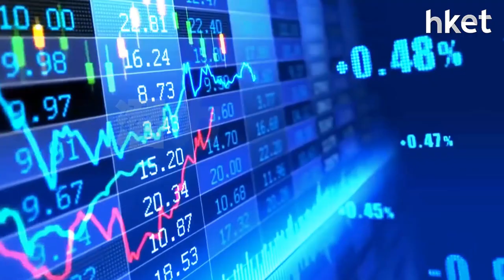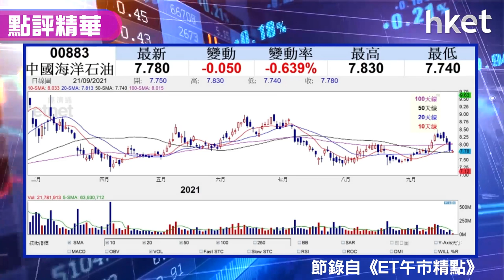【潛力股精選】張智威：中海油（00883）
港股弱勢，但仍有個別股份表現硬淨，如油股。信誠證券聯席董事張智威向投資者推介中海油（00883），想知原因及買賣策略，立即點擊收看／收聽。

Time Code
00：07 - 港股市況速報
00：48 - 港股市況分析　假期後多變動因素
03：00 - 股票分析：FI二南方恒指 （07500）
04：00 - 股票分析：富力地產 （02777） 兩招撲水 成效多大？
06：25 - 恒大系恒大物業 （06666） 賣產集資機會渺茫
08：30 - 股票推介：中海油 （00883）
10：17 - 港股早市速報